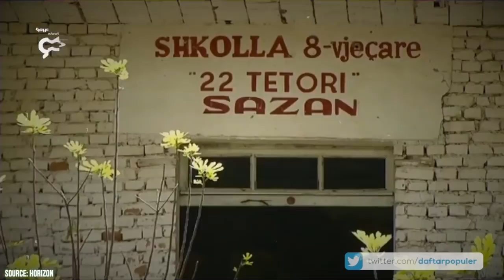Puluhan Tahun Terbengkalai! Begini Kondisi Pangkalan² Militer yang Dulunya Sangat Ditakuti Musuh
Saat ini semua orang mungkin sudah menyadari bahwa perang adalah bisnis. Ada banyak perusahaan yang diuntungkan saat peperangan terjadi, terutama perusahaan senjata. Makin banyak perang, makin laris manis lah senjata dan semua kebutuhan militer, mulai sistem rudal, pertahanan udara, peralatan mata-mata, hingga kendaran lapis baja. Meski di sisi lain justru merugikan berbagai negara. Dan tak sedikit justru yang berakhir sia-sia. Seperti beberapa pangkalan militer di beberapa negara berikut yang kini ditinggalkan terbengkalai.